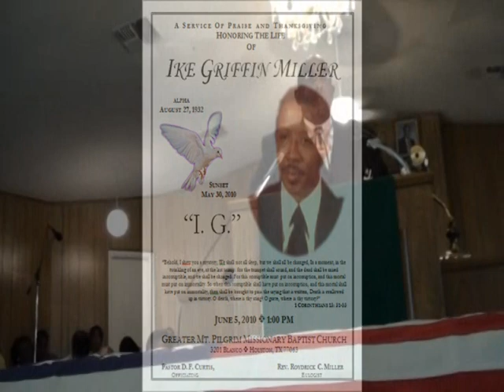Lost Soldier ( 6 of 8 ) " WORDS OF REFLECTION AND G.M.P CHOIR SINGS "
Ike G. Miller Homegoing Celebration
June 5, 2010
Filmed & Produced by : Nu Diamond Films
Damarcus Miller, President, C.E.O